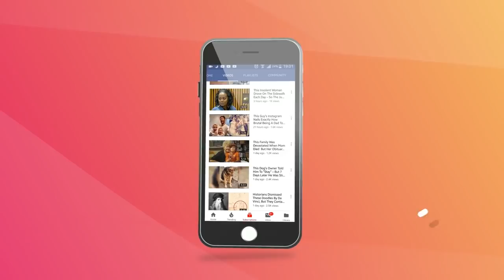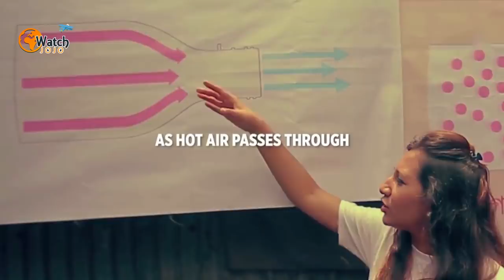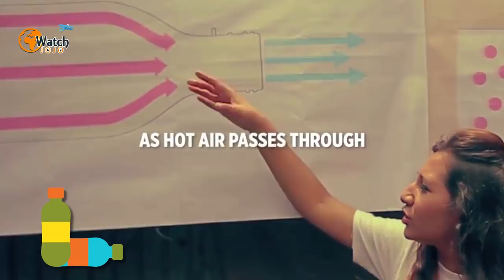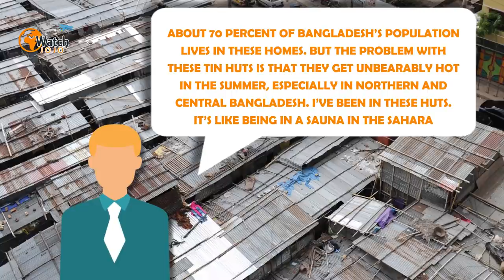He Made This Device Out Of Plastic Bottles – Then Hung It In A Window And It Started Changing Lives